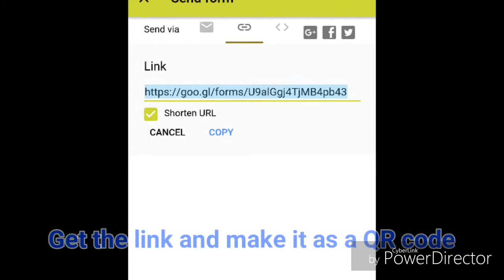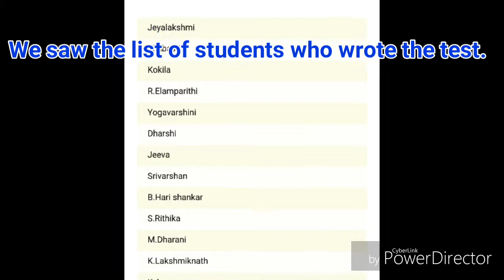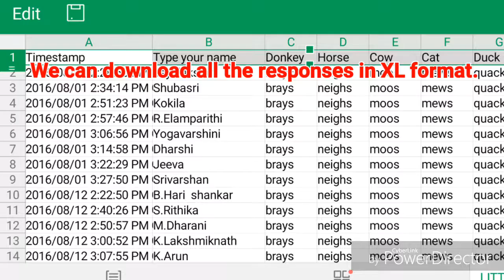QR code based evaluation